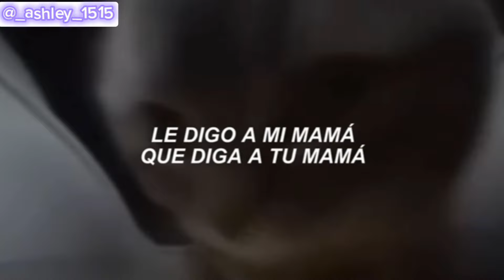Chipi Chipi Chapa Chapa Dubi Dubi Daba Daba Tik Tok Cat | Christell-Dubidubidu ( LETRA)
Si tú quieres bailar, jugar, pintar, cantar
Tú puedes venir a mi casa
La idea es compartir, te vas a divertir
Si quieres venir a mi casa
Quiero invitar a jugar a mi casa
A todas mis amigas y amigos
Quiero saltar y bailar
Y lo que tengo, compartir contigo
Chipi chipi, chapa chapa
Dubidubi, dabadaba
Mágico mi dubidubi boom, boom, boom, boom
Dubidubi, dabadaba
Mágico mi dubidubi boom
Si tú quieres cantar yo te voy a enseñar
Yo digo a mi mamá que diga a tu mamá
Que deje venirte mi casa
Tengo un muñeco regalón
Que si le das un biberón no llora (no llora)
Y en mi libreta una canción
Que todos vamos a cantar ahora
Dubidubi, dabadaba
Dubidubi, daba daba
Dubidubi, daba daba
Dubidubi, daba daba
Si puedes venir a mi casa